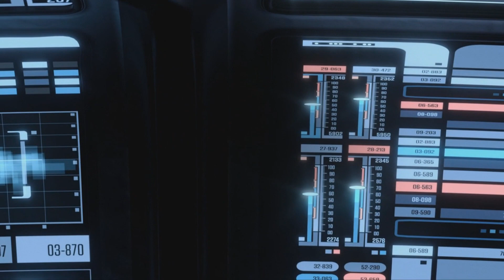Picard Confronts Captain Shaw Over The Existence of Money in Star Trek Picard Season 3